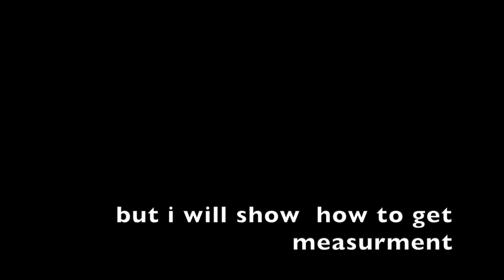DIY Capelettes: Tutorial and Lookbook (easy gothic sewing project!)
~Timestamps~
Intro: 00:00-1:04
Tutorial: 1:04-6:46
Results! Cape 1: 6:46-8:00
Cape 2: 8:00-9:12
Cape 3: 9:12-10:24
Cape 4: 10:24-11:34
Cape 5: 11:34-12:31
Cape 6: 12:31-13:30
Cape 7: 13:30-14:37
Outro: 14:37-14:51

Calgary, AB
T2N 4S6